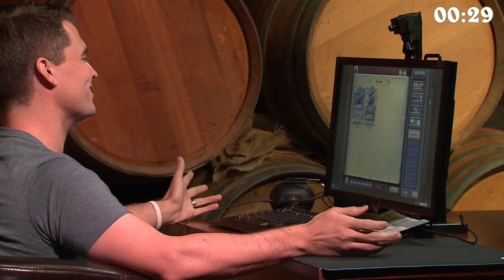Amaz vs Kibbler - Challengestone BlizzCon Semifinal - World Championship 2015 BlizzCon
2015 Hearthstone World Championship, Challengestone BlizzCon: Amaz vs Kibler

Pre Game Interview: 4:28
Draft: 7:36
Game 1: 15:42
Game 2: 24:10
Game 3: 33:39
Interview: 39:55